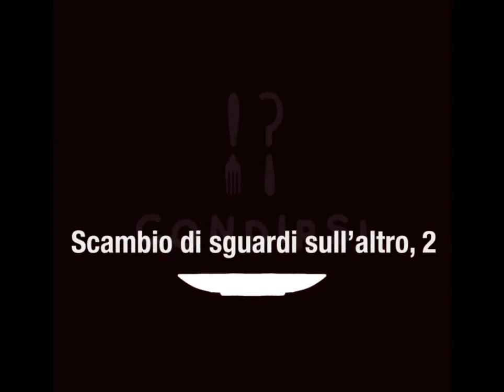L’INVENZIONE DELL’ALTRO… IN RETE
L’impatto con l’altro ci interroga. Non tanto, o non solo, perché il senso dell’altro, individuale o collettivo, è, per definizione, il suo essere “diverso” da noi, e ci sollecita alla comprensione della sua diversità, culturale, sociale e storica; ma perché l’altro, a sua volta, ci mette di fronte al senso, che è l’altro a elaborare, del nostro essere altro per lui. Un’alterità reciproca, un’identità relativa: nell’incontro l’immagine di sé si fa relativa allo sguardo, alla prospettiva dell’altro. Insomma, l’immagine dell’altro, da qualunque parte venga elaborata, è sempre un’invenzione.

Il senso che l’altro offre o rifiuta dell’identità, di cui ognuno è portatore nell’incontro, viene ad alterare la percezione di sé. L’identità di sé si sfoca, non possiede più contorni netti e definiti, si fa riflessiva, si apre a possibilità molteplici, in un gioco reciproco di sovrapposizione e di scarto, e anche di errore, del senso dell’essere altro – che oggi poi si riverbera e si moltiplica a dismisura proprio attraverso l’immagine elettronica della rete.

Di questa ricerca, che fa appello a ironia e onestà, Valentina Roselli ne ha fatto un progetto artistico.

(Continua, 2)